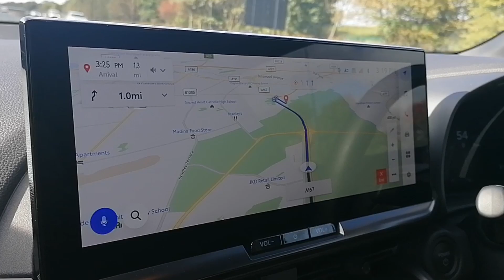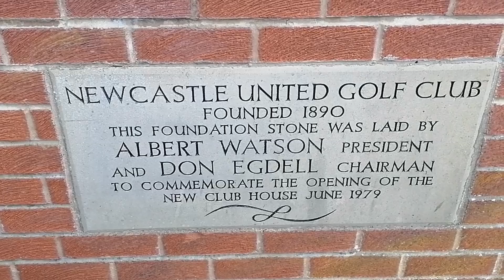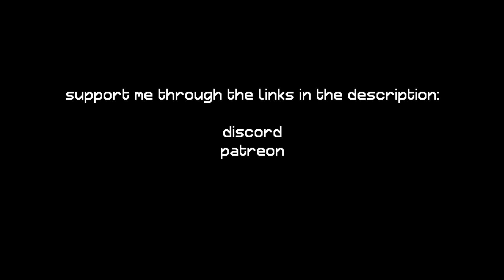Drumming in a Golf Club // Band Gig Vlog 16-09-2024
In this vlog, I take you through the band gig I had for my band called "Brown Sugar" on the 16th of September 2024. This event was for a 50th birthday party at a beautiful and humble local golf club. And as always with any event, there were some highs and lows.

My monetisation for this video is heavily stumped as the songs have been detected as covers and will favour the copyright holders of the songs, so if you'd like to support me, please consider doing so with my Patreon!

TIMESTAMPS
0:00 - pregame
2:41 - practice session
7:48 - set 1
20:56 - set 2
33:52 - aftermath

BROWN SUGAR BAND:
Genesis - Drums
SJ - Rhythm Guitar, Vocals
Bien - Lead Guitar
Vernon - Keys
Noly - Bass
Hanna, AC, Princess - Vocals

stay creative!
see yous in a bit.
[GENES!S.]
                                                    = SUPPORT ME! =